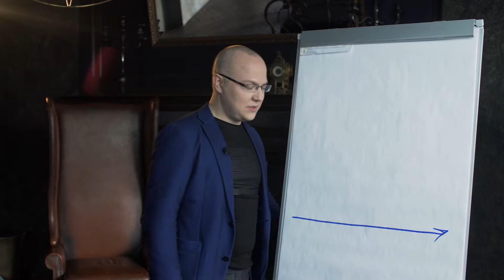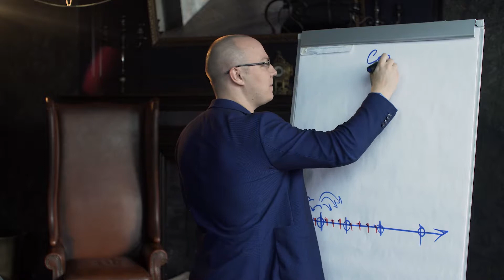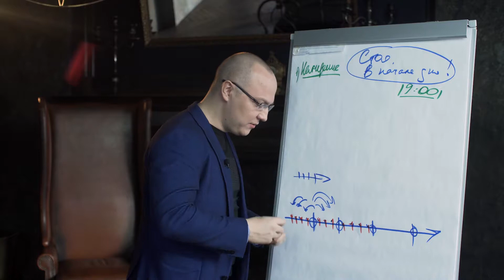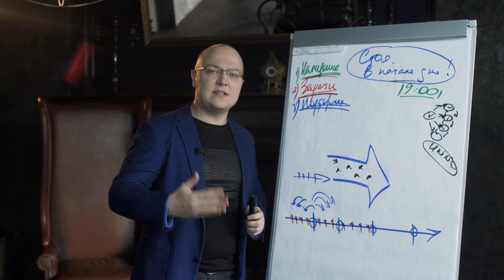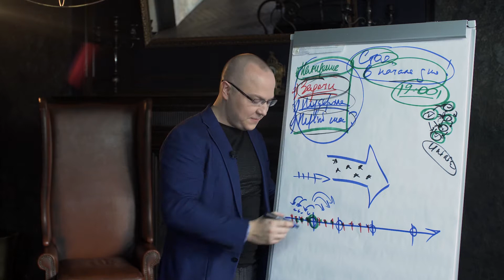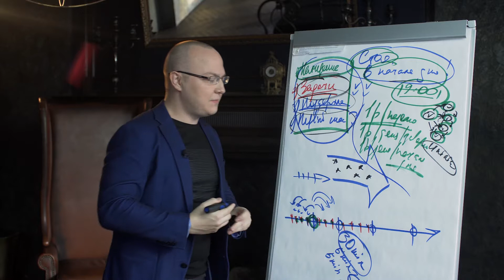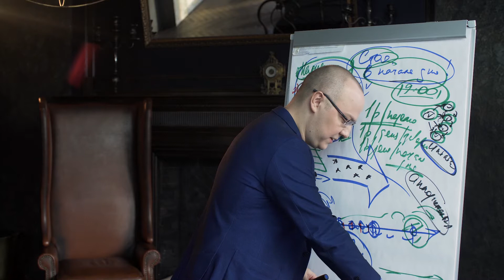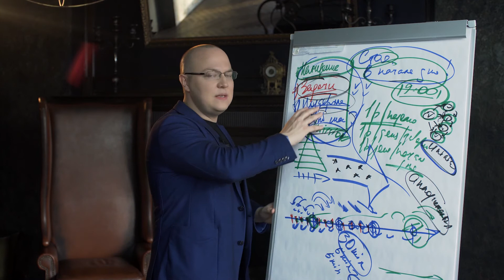3/10: Ежедневные собрания по задачам на день: намерение, задачи и особое внимание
Как проводить собрания или сила открытых вопросов (3 из 10)

3: Ежедневные собрания по задачам на день: намерение, задачи и особое внимание

Описание: Команда начинает рабочий день. Важно посвятить время обсуждению тому, над чем сегодня каждый член команды будет работать. Сам акт обсуждения дополнительно сплотит участников и синхронизирует их действия. Эта беседа может продолжаться 10 минут. Эта беседа должна продвигаться быстро. Ежедневные собрания следует проводить стоя.

Шаги

Какое у вас намерение на сегодняшний день?
Какие перед вами стоят задачи сегодня?
Нужна ли вам поддержка для решения ваших задач?
Чему вы будете сегодня уделять сегодня особое внимание?